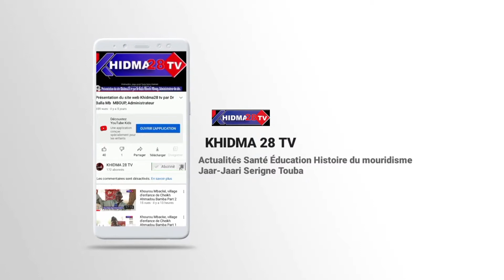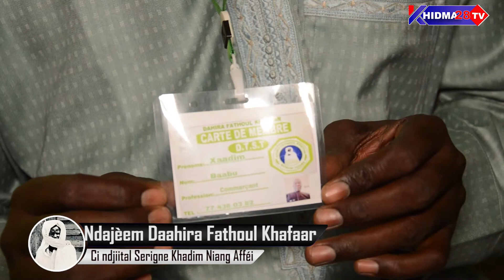Temps forts +Ndajèem Daahira Fathoul Khafaar ci Ndjiital Serigne Khadim Niang Affé